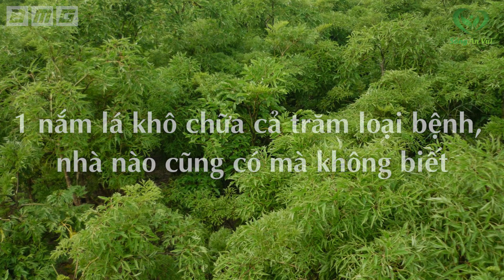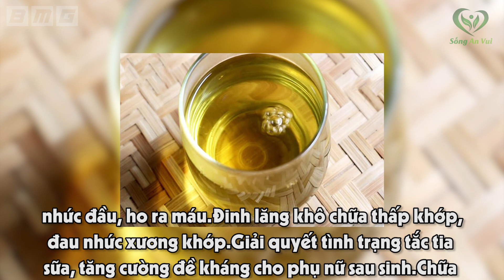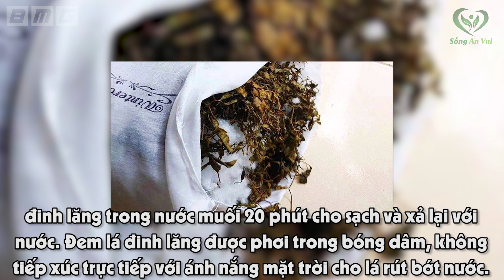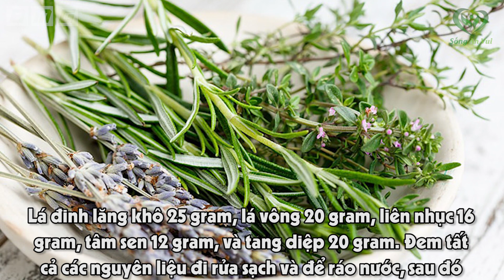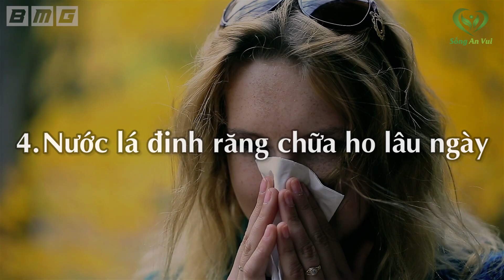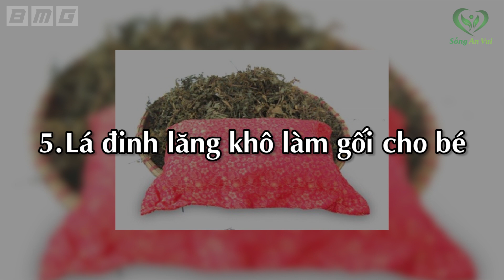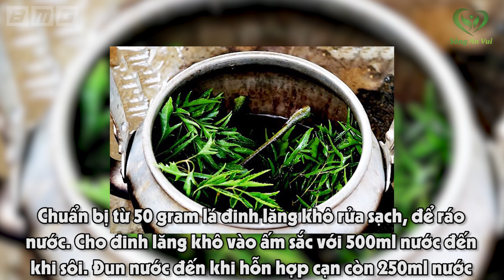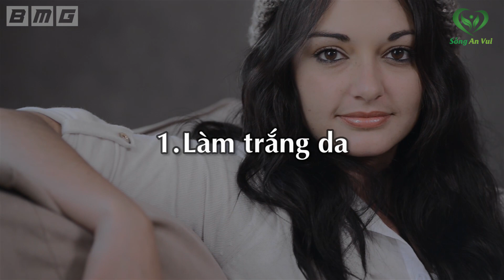1 Nắm Lá Khô Chữa 9 Loại Bệnh, Danh Y Hải Thượng Lãn Ông Xem Gọi Là Nhân Sâm Của Người Nghèo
1 Nắm Lá Khô Chữa 9 Loại Bệnh, Danh Y  Hải Thượng Lãn Ông Xem Gọi Là Nhân Sâm Của Người Nghèo
Ở nhiều vùng nông thôn, người ta thường dùng nắm lá này ăn sống kèm với nem tai nem chua hoặc gỏi cá,... đây được xem là nét ẩm thực độc đáo không còn xa lạ gì với người dân vùng quê. Tuy nhiên ít ai biết rằng bên cạnh hương vị thơm ngon, loại lá này còn chứa nhiều thành phần dinh dưỡng có lợi cho sức khỏe. Đại danh y Hải Thượng Lãn Ông còn gắn cho thứ lá này giống như sâm của người nghèo. Nói đến đây thì đã có quý vị nào đoán được thứ lá tôi đang nói đến là gì chưa ạ?

Fanpage: Fb.com/songanvui102